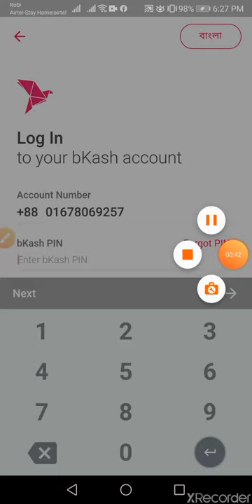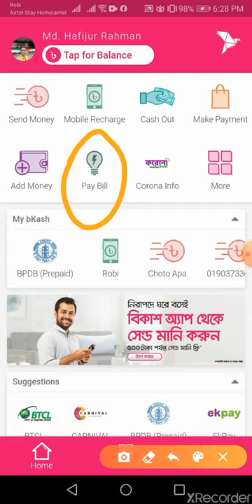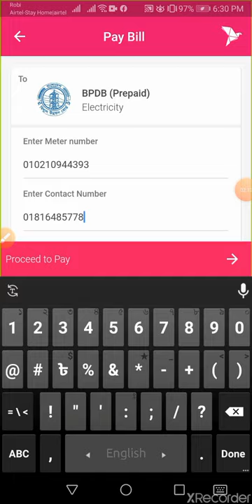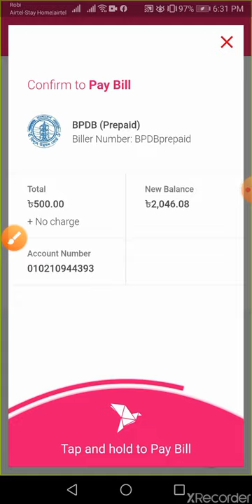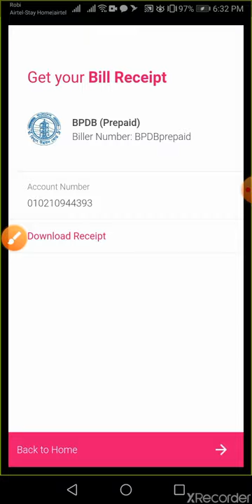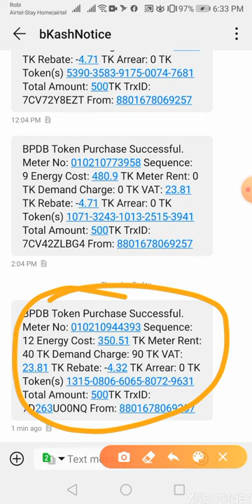বিকাশ দিয়ে বিদ্যুৎ এর প্রিপেইড মিটার রিচার্জ করুন। Recharge your BPDB Pre-paid meter by bKash